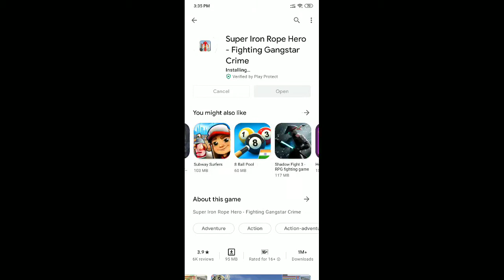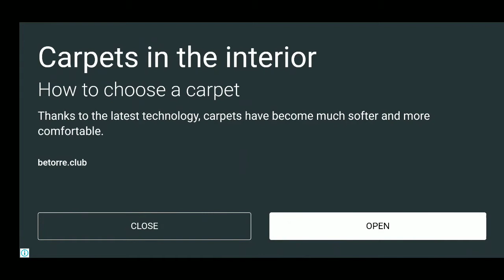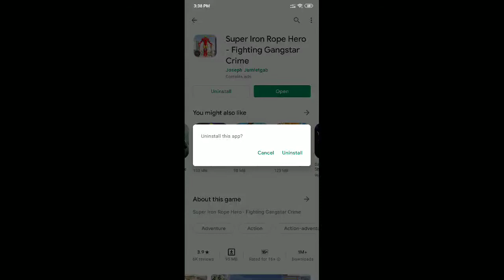Super Iron Rope Hero Game Gameplay | Gaming Trials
Game - Super Iron Rope Hero Gangstar

About This Game - You were on a Incredible superhero secret mission

Super iron Rope hero Gangstar Crime city simulator in third person view (and FPS mode), where you drive an amazing cars or a motorbike. You play is a hero / legend and whole city fears you. Become a chief on the streets of anti criminality in town.

The last years miami has changed to a dangerous city, the Miami Department has made new plans to make it save again. It’s your job to chase and arrest all the dangerous criminals, until all the dangerous criminals are behind bars! Are you ready for this dangerous game officer?

Beat the grand immortal devils with your supernatural powers of iron and metal in this superhero adventure of iron hero. Take that robot fighting games infinity war to a whole new level with these man of iron and so called immortal superheroes. War avengers is the best Unknown crime lord attacked way to take the revenge from forfeitures and cheaters. Iron robots are ready to take the control of security measurements in the vegas city, full of criminals and mafia. Eliminate street fights as the crime fighter hero all of them in this brutal iron superhero war, the war of superhero games in city of dark streets. Iron hero city survival war is the battleground of super iron hero  immortal superhero in the mighty superhero adventure of iron. Finish all of them with your superpowers of man iron.

ninja Fighting free game 2019 iron robot police game! to fight in the vice crime city as a super iron hero, robot fighting games and iron superhero will play face to face in Vice city and city of dark streets. Flying iron legend is similar to the real situation Unknown crime lord attacked, start in robot fighting adventure game, your super attacks and checks your level of skills. Flying superhero is ready to fight with other robot fighting games and mafia war in this amazing superhero games.

Most of the missions will be on streets, some will be in chinatown district and other gang lands etc. You were on a Incredible superhero secret mission, stealing the important information about the enemies, the army base camps, rebels and the underworld Mafia. You will fight various star mafia gangsters from America, Russia, China, Mexico, Japan etc. The game contains fully Open world Environment.

Key Features of Iron Superhero Strike: Battle Royal War Shooting Game are:
Interesting Challenging Scenarios
level up your armors
Real-time physics base game.
Superb Robot Icon Hero Flying Action Fight Challenges
Controls like a police rope hero